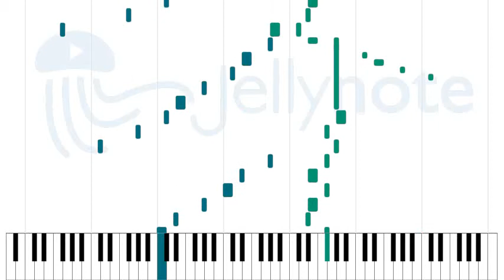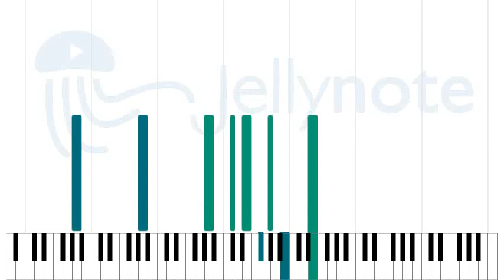Startear - Sword Art Online II [Sheet Music]